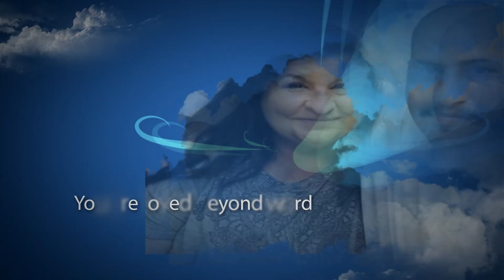Say Goodbye -Twisted Mindz (prod. by djsunnysideup)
@djsunnysideup23 --- SUB HERE

Title: Say Goodbye
Artist: Twisted Mindz
PROD. By djsunnysideup

Video By Stoney Productions

This Joint is a deep emotional rap song I wrote. I was browsing some of djsunnysideup's beats and came across this one. the lyrics are for my mom, she passed away from A.L.S, not a day goes by that I don't think about her.

hope everybody enjoys the music I been putting out. I know it can get sad, and dark sometimes depending on how I feel at the moment. music has been a part of my life for about 26 years now.   I really appreciate everybody who takes the time to listen. much love to everyone of you.

I upload Music every FRIDAY at 11 am pst.
if you want to collab, feel free to hit me up in the comment's Lets work.